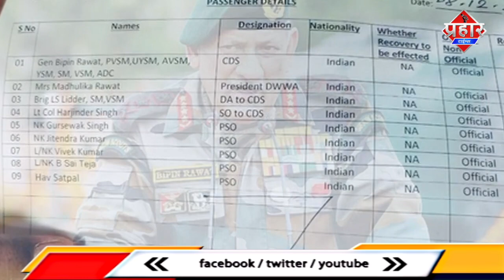सीडीएस बिपिन रावत का हेलिकॉप्टर क्रैश,देखें हादसे की दर्दनाक तस्वीरें ||Islamuddin Khan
तमिलनाडु में नीलग‍िरी जिले के कुन्नूर में वरिष्ठ रक्षा अधिकारियों को ले जा रहा सेना का एक हेलीकॉप्टर क्रैश हो गया है। घटना की सूचना मिलते ही आपातकालीन दल मौके पर पहुंच गया है। सीडीएस बिपिन रावत भी इसमें मौजूद थे।